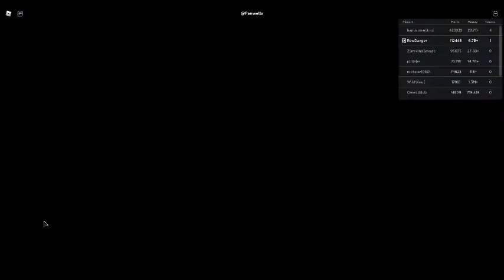hi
why is this guy saying that he is a decorator of car crushers game? is he actually telling the truth?